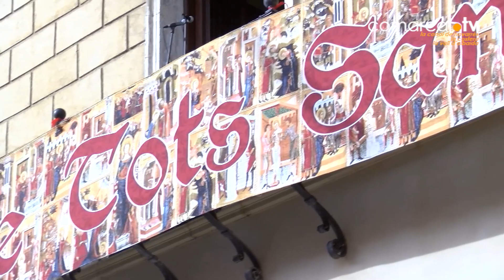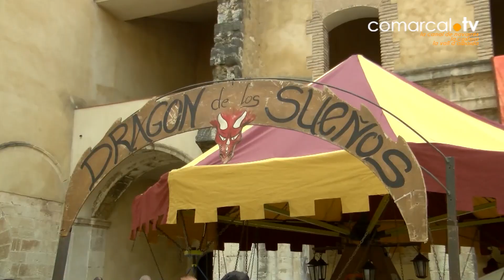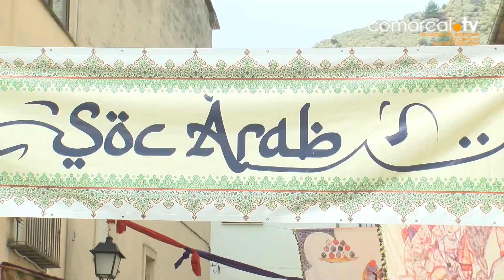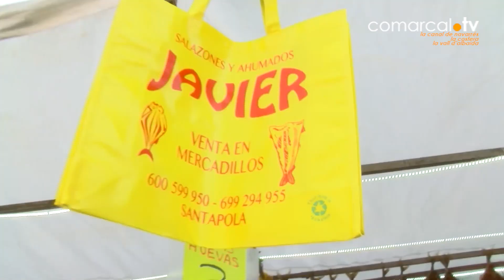Fira de Cocentaina 2022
Cocentaina Fira 2022